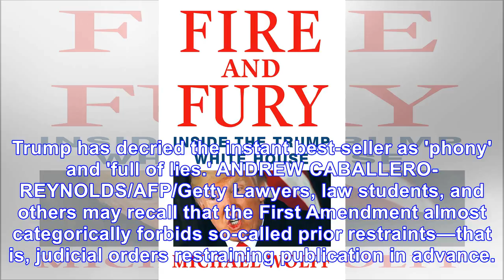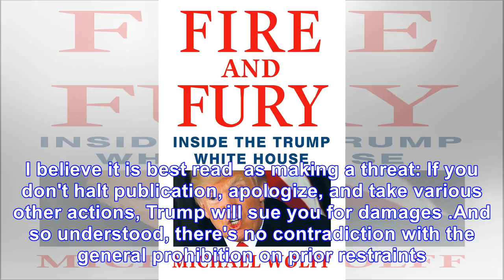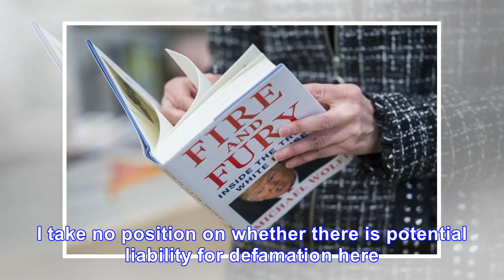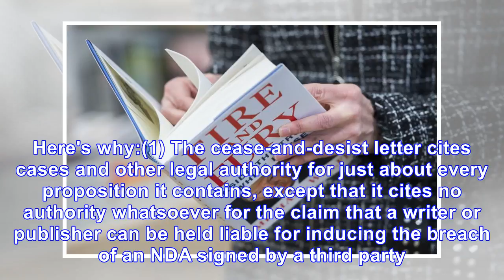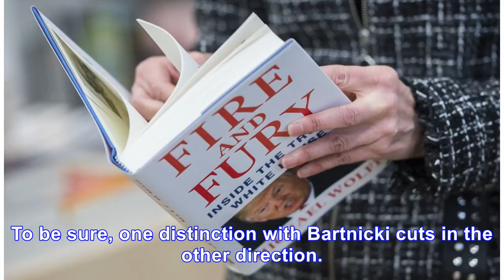Can Trump ban Wolff’s Fire and Fury: Inside the Trump White House?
This article first appeared on Dorf on Law. When I first learned that a Trump lawyer had sent a ceas...